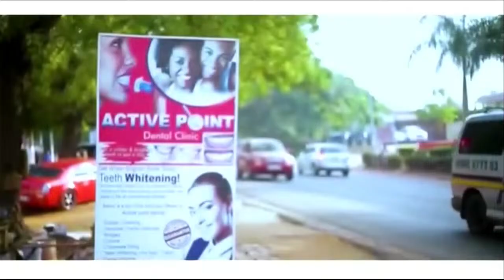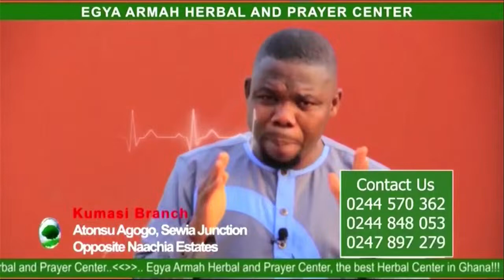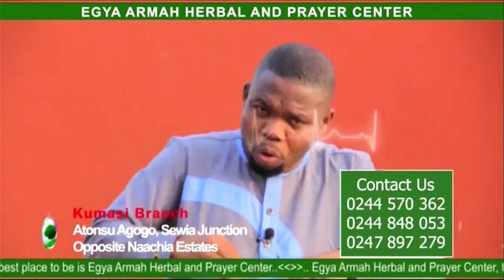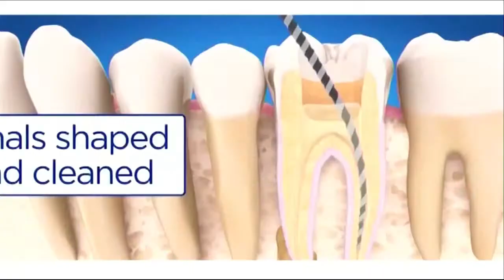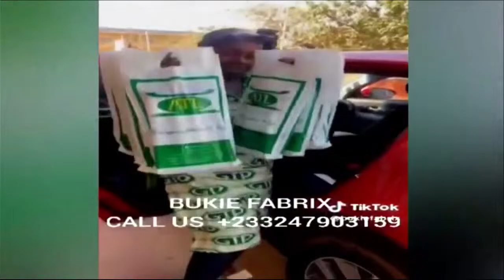LIVE: Movement Showbiz | Host: Mzbel | 23/03/24